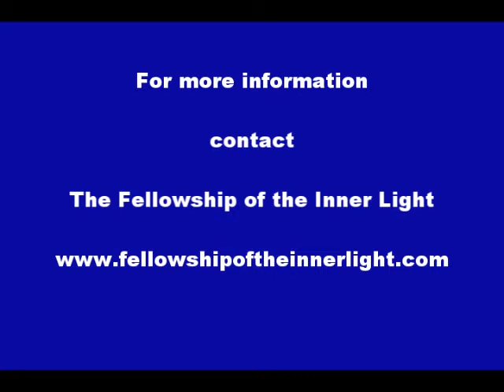Annaleah Atkinson - It's About Love (2019)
At this year's Fellowship Gathering Sunday Service Annaleah speaks about  Love. Love is Eternal.